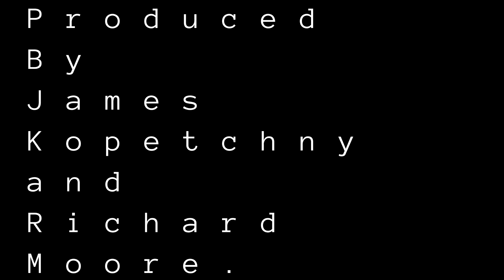ADHD 006 Into the Program.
This episode  is an intro in to what many former members describe as a cult. Richard Moore tells part of his story about being a part of the Crossroads program. A drug rehab with very controlling cult  like behavior.